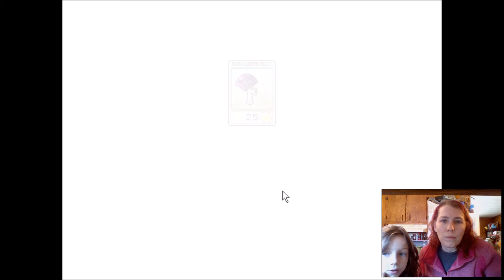Plants VS Zombies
I continue with my Plants Vs Zombies playthrough. (Started more than a year ago.) I have a couple helpers with me contributing to the commentary! :)
I apologize if the sound quality isn't as good as it should be.